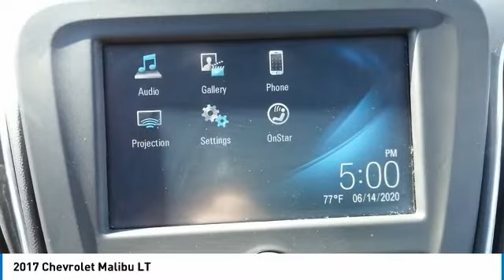2017 Chevrolet Malibu VC1472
2017 CHEVROLET MALIBU Villa Park, IL
Stock# VC1472

Castle Chevrolet
400 E Roosevelt Road

Jet Black, **A MUST SEE, **CASTLE CHEVROLET OF VILLA PARK, **CLOTH SEATS, **POWER LOCKS, **POWER WINDOWS, **REAR BACK-UP CAMERA, **VILLA PARK, IL. Blue Velvet Metallic 2017 Certified. Chevrolet Malibu LT 1LT FWD 6-Speed Automatic 1.5L DOHC

27/36 City/Highway MPG

Chevrolet Certified Pre-Owned Details:

* Roadside Assistance
* Warranty Deductible: $0
* 172 Point Inspection
* Vehicle History
* 24 months/24,000 miles (whichever comes first) CPO Scheduled Maintenance Plan and 3 days/150 miles (whichever comes first) Vehicle Exchange Program
* Transferable Warranty

Awards:
* 2017 IIHS Top Safety Pick with optional front crash prevention * 2017 KBB.com 10 Most Comfortable Cars Under $30,000 * 2017 KBB.com 10 Best Sedans Under $25,000 * 2017 KBB.com Best Family Sedans * 2017 KBB.com 10 Most Awarded Brands